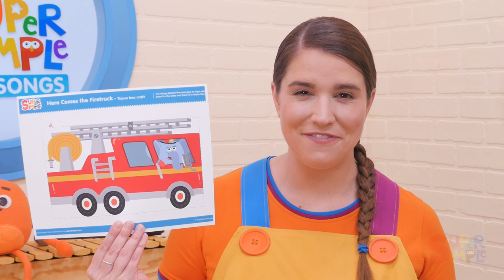How To Teach "Here Comes The Fire Truck" by Super Simple Songs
We are learning how to teach the "Here Comes The Fire Truck" song for kids. This song introduces the actions and sounds of a fire truck and firefighters, and Caitie is here to share some simple ideas on how to teach this popular song that many kids love!
🎶 Here comes the fire truck, driving down the street. Here comes the fire truck. “Beep beep beep.” Here comes the fire truck. Look at it go. Here comes the firetruck. Wave hello. 🎶

 This song is perfect for ESL, EFL, preschool, and kindergarten classes!

For more songs, lyrics and free teaching resources follow the